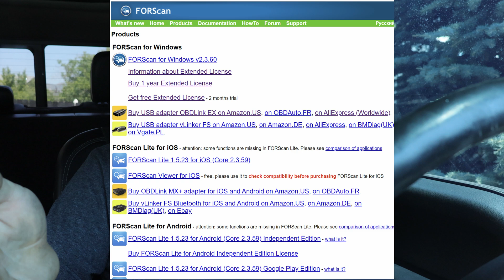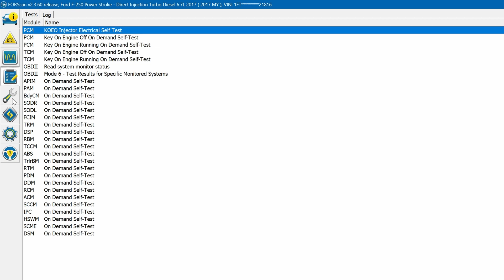Ford Key Programming ( No Key Detected)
Thought this might help someone chasing the No Key Detected problem.

Test to see if your key is bad. See if the doors detect it or the tail gate.
If they do not then your key is probably bad.

OBD to USB ( OBDLink EX)